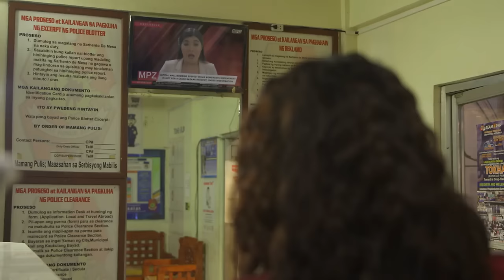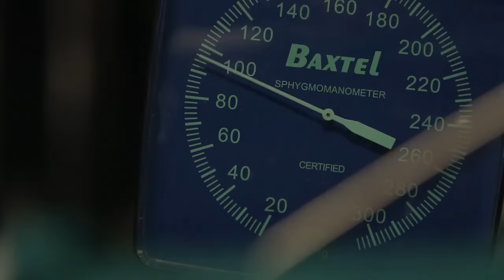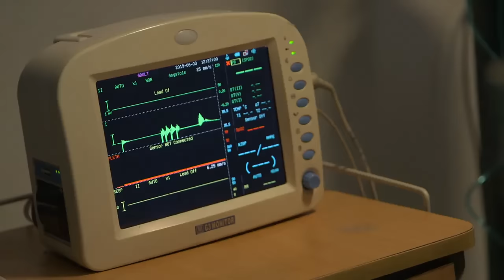Full Episode 59 | The General's Daughter English Dubbed